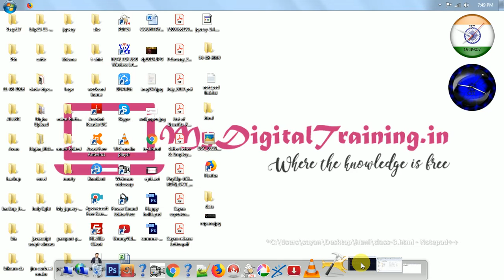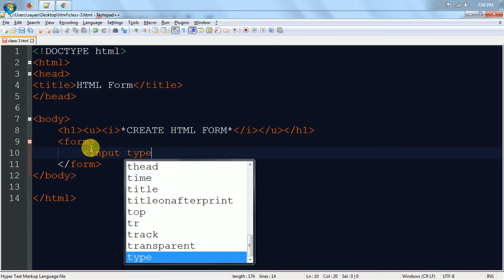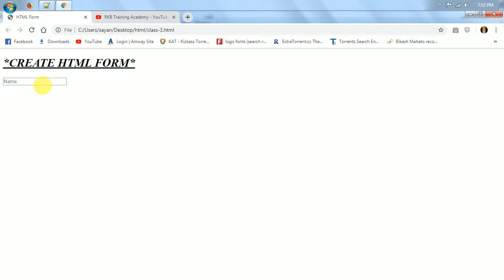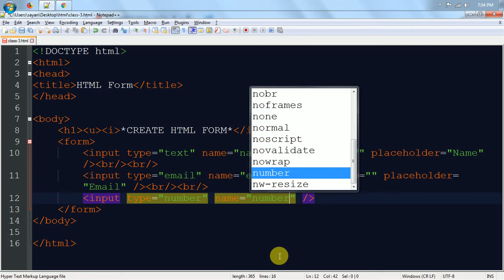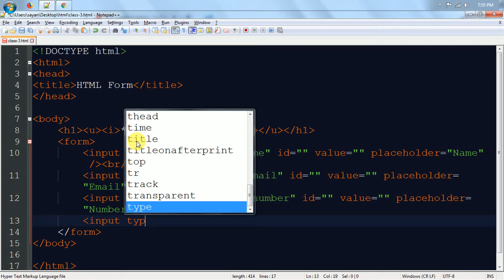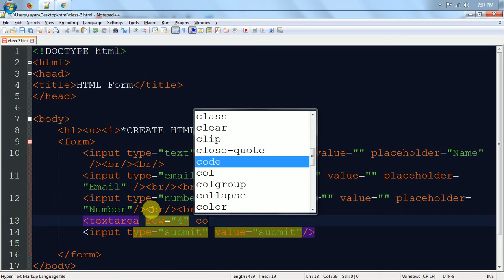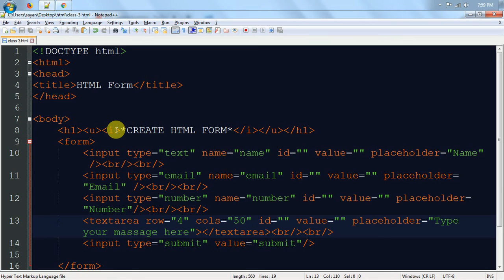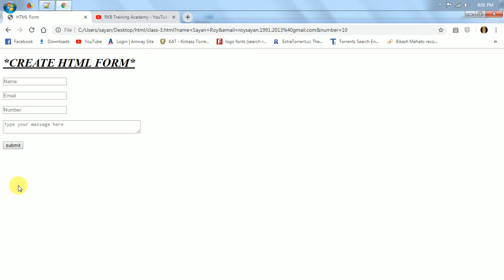HTML Class-3 || Form creation and Text box || Sayan Roy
RKB Training Academy-
Here I discussed, how to create html form.. Few input types, button. There are so many input types
These are:-

Every input has different application. To know please be with us.. Follow our channel and videos..